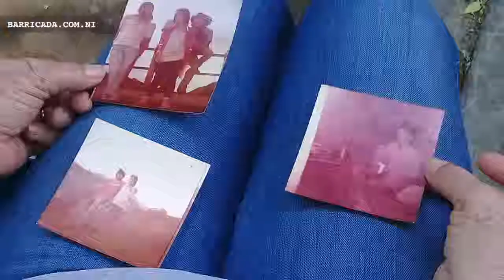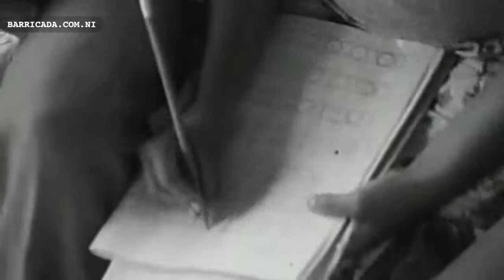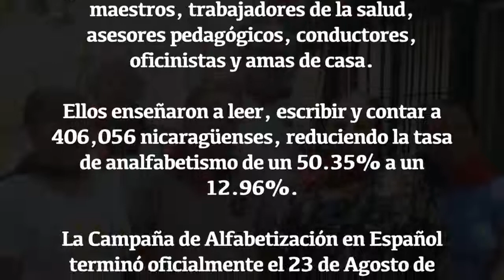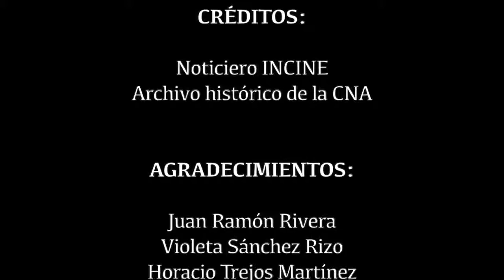TESTIMONIOS DE ALFABETIZADORES NICARAGUA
El Equipo de Barricada/Historia, en el 39 Aniversario de la Cruzada Nacional de Alfabetización, comparte con sus lectores los testimonios de estos seis alfabetizadores, con el propósito de aportar al rescate de la memoria oral de la historia del FSLN y recordar una epopeya educativa, que cambió la vida de esos jóvenes y transformó el país.